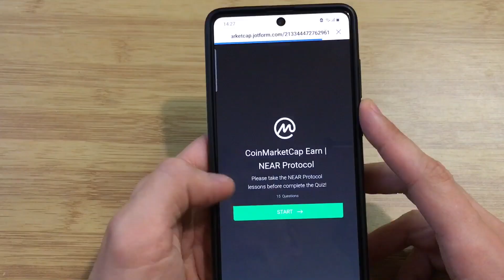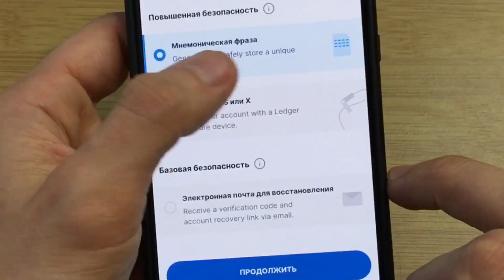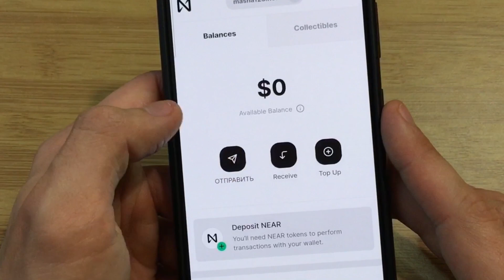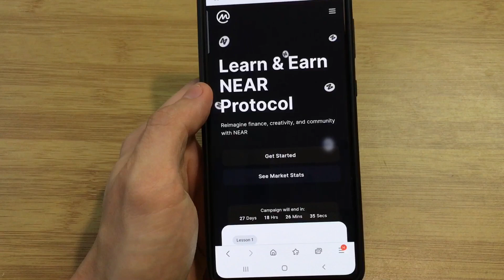АирДроп Near Protocol | Раздача токенов NEAR ОТВЕТЫ на quiz +Инструкция | CoinMarketCap заработок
АирДроп Near Protocol. Раздача токенов NEAR ОТВЕТЫ на quiz +Инструкция… Создание кошелька Near!